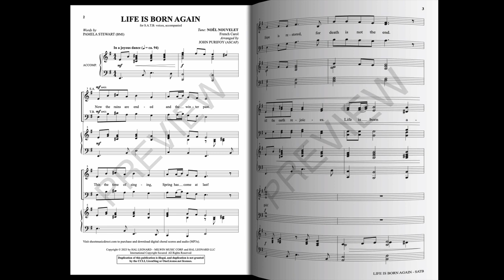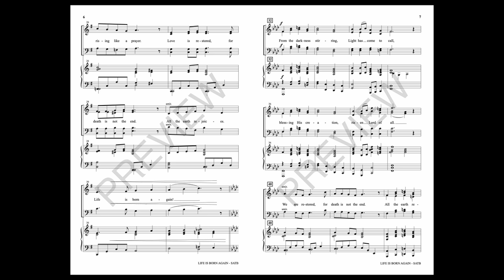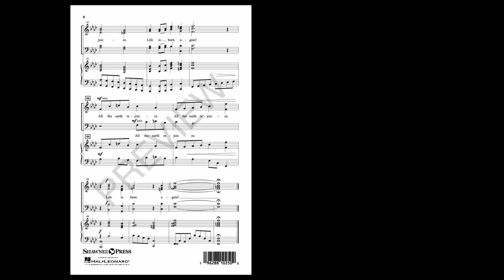LIFE IS BORN AGAIN (SATB Choir) - Pamela Stewart/John Purifoy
A classic hymntune combines with an original text to create this celebration of new life. Joyful and affirming, this anthem is a great choice for Eastertide or anytime and will be a winner for choirs of any size.